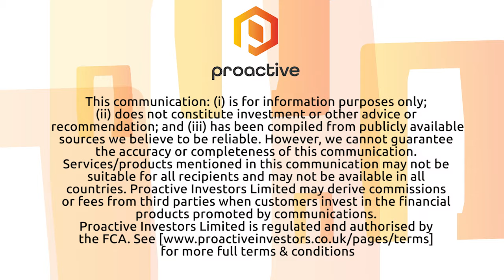Australian Potash looks to the borefield for SOP production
Australian Potash's Matt Shackleton gives the business case for the company's Lake Wells sulphate of potash (SOP) camp in Western Australia. The 100% borefield project is poised to make APC a major SOP producer in WA, joining a chorus of homegrown assets that seek to challenge China’s dominance in the burgeoning potash market. Once in operation, Lake Wells will represent a long-life production opportunity, poised to span more than 30 years and provide 80 jobs in steady-state operation.